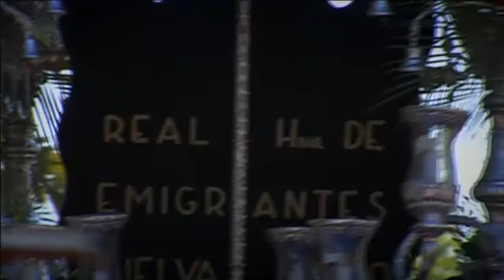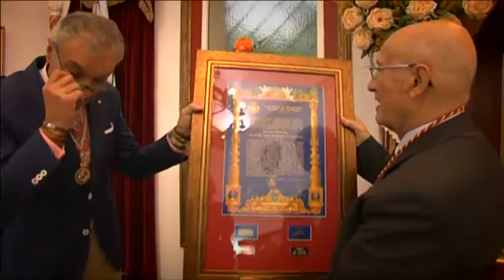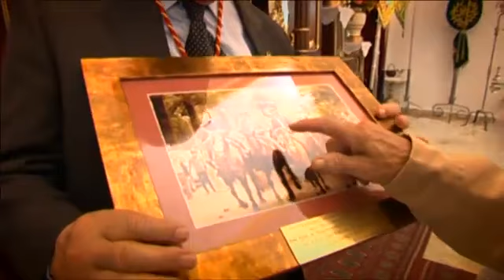Misa de Romeros Huelva Blq3